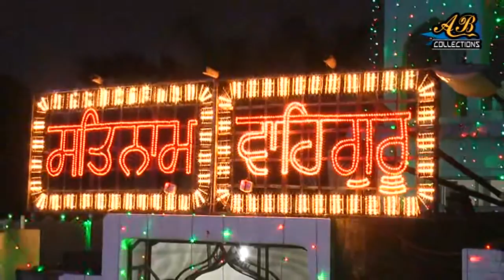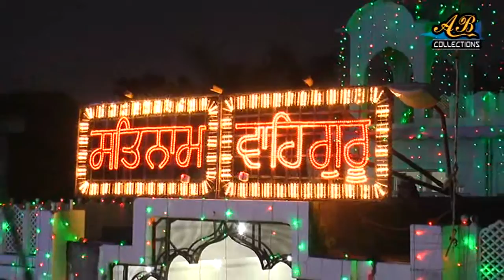Gobind Gun Gaavoh Mere Bhai By Bhai Navjeet Singh Ji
Gobind Gun Gaavoh Mere Bhai By Bhai Navjeet Singh Ji, 14 July evening 2016, At Gurdawara Mitha Tiwana, Model Town, Hoshiarpur, Pb. india, Download Shabad Kirtan